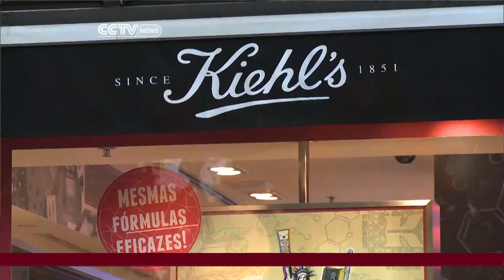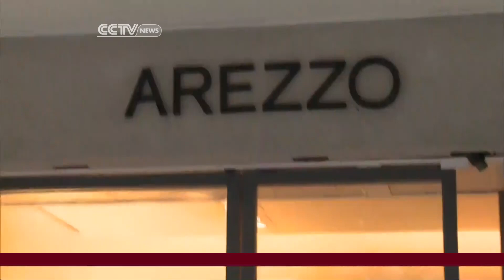Sluggish Economy Fails to Deter Franchise Investment in Brazil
Correspondent Helen Clegg is in Brazil where she explores how a sluggish economy is failing to deter long term investors entering the franchise business.